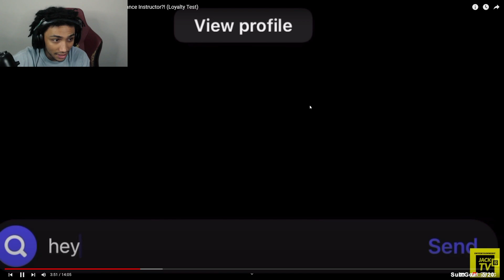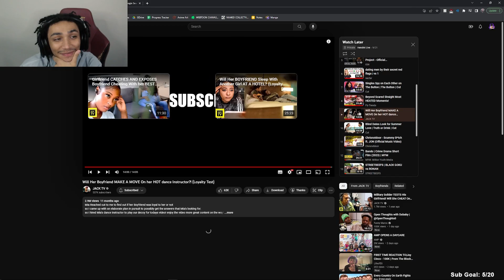HE WAS READY TO RISK IT ALL INFRONT OF HIS GIRL😭😭